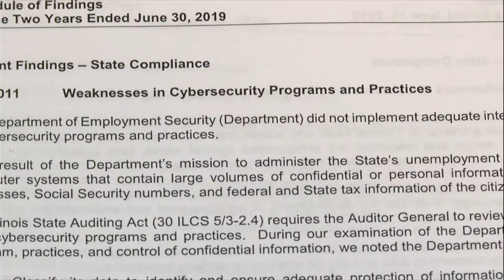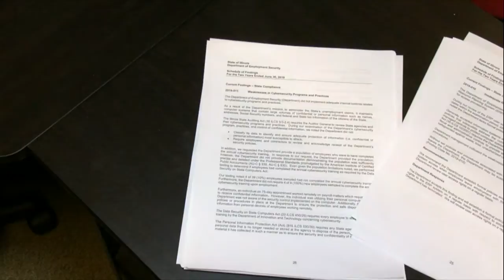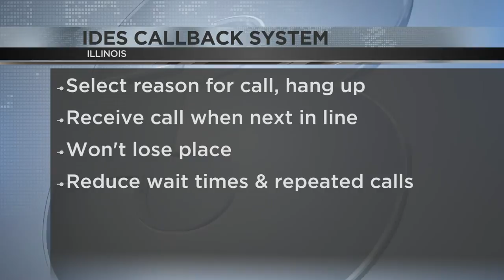IDES audit reveals weaknesses in system